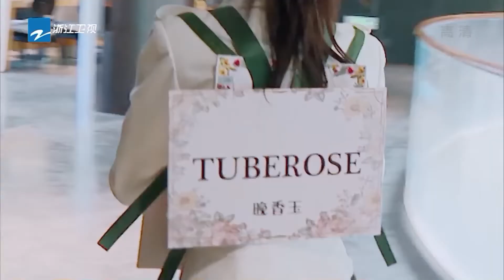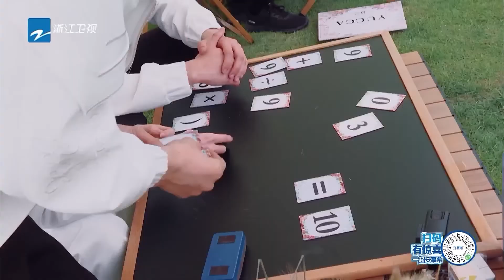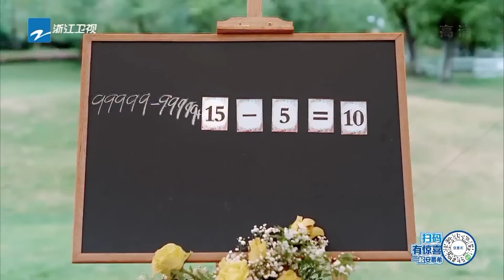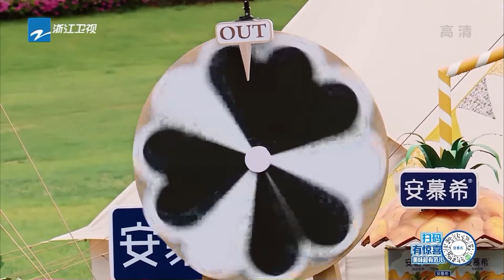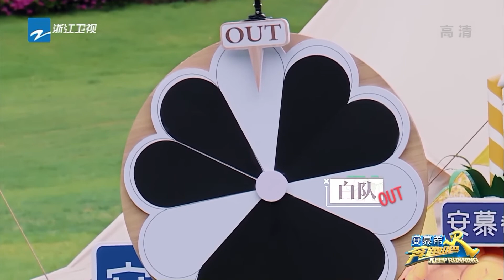周深竟然沒人選擇！白鹿選隊友居然拋棄深深秒變敵人！周深白鹿組合就地解散！綜藝